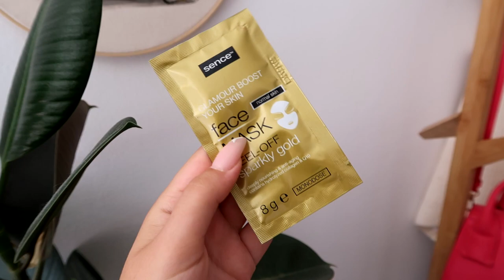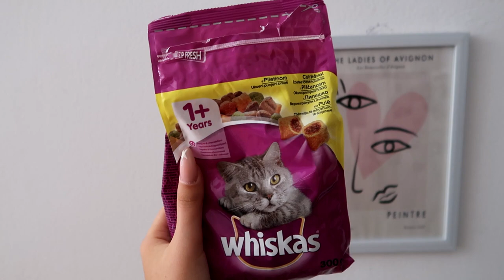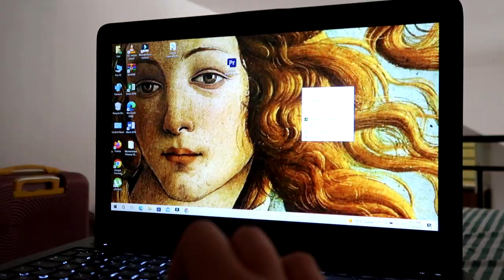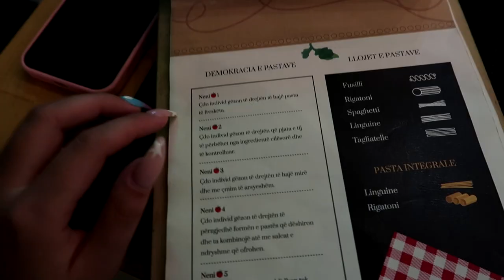PERFUNDOVA NE SPITAL | receta te shendetshme, koncert , makeup | VLOG